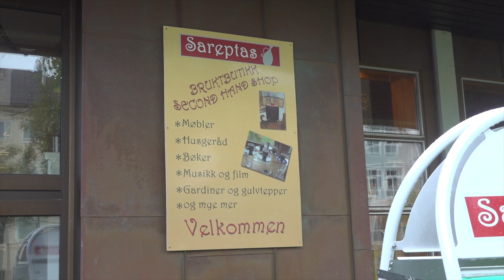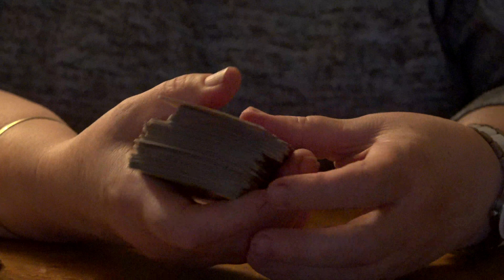VLOG DAG 05